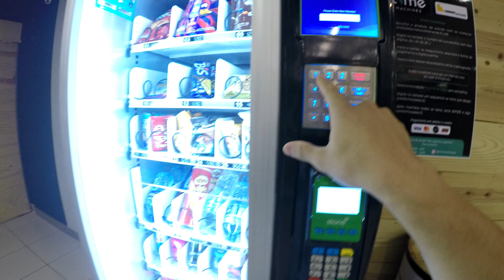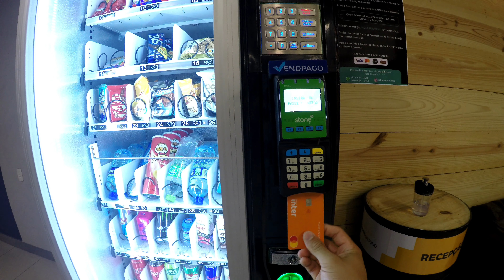O que Elon Musk e Stephen Hawking tem a ver com você? PODCAST #001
"É possível que você tenha se tornado uma excelente solução para um problema que não existe mais". Clóvis de Barros Filho

Acompanhe os bastidores de nossas gravações pelo instagram: @zerandoavida.zv